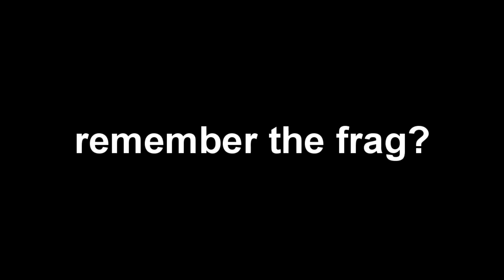Mal eben kurz auf Dany Baron machen np :P